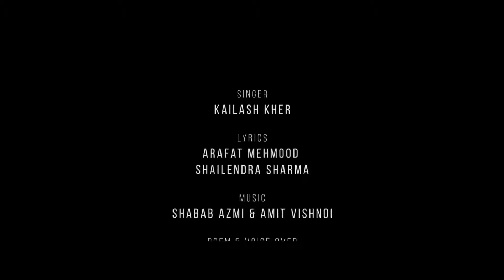गलवान के शेर ( Galwan k sher)- full version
शेर तेरे गलवान के सांग लिरिक्स |
sher tere galwaan ke lyrics
 क्या कमी हे तुझको लालों की
  सरहद पर रखवालों की
 सर रख के मरे  तेरे गोद में
 जब रही आँख खुली मतवालों की
 जहां अजमत पे तेरे आंच आई
 जिस्मों ने मिलकर कसम खाई
 न सोयेंगे एक पल के लिए
 आँखों ने नींदे लौटाई
कतरों ने लहू के मिलके लिखा
इस बात का हे दुनिया को पता
  हम लड़ते हैं सीना तान के
  जान्वाज हम हिन्दुस्तान के
 मोहताज नहीं पेहछान के
 हम शेर तेरे गलवान के
 बिस्तर पे पले चट्टान के
  हम आदि हैं बलिदान के
 मेरी धड़कन में  मेरे तन मन में
मेरे सोच में तू आबाद रहे
तू मेरे वतन सबसे पहले
 मेर सबकुछ तेरे बाद रहे
मैं जाऊं अगर तेरे खातिर
 मर मेरी मौत भी मुझपे नाज करे
हमदर्द जमीन एक पल भी नहीं
तेरे इश्कसे दिल आज़ाद रहे
  तेरे इश्क से न आज़ाद रहे
 जो करना पड़ा तेरा कर्ज अदा
 तैयार मिल्नेगी साँसे सदा
 निकलेंगे कदम को बाँध के
 तेरे  गीत जुबान पे ऐसे चढ़े
 बचपन की लोरी भूल गए
 दुश्मन को धुल चटाने को
 हम ओढ़ के तेरे धुल गए
मेरे दिवाली इदें सारी
कुर्बान तेरे रखवाली पे
न आने दें ग़म  के बादल
ऐ देश तेरे खुशाली पे
तू दर्द में डूब के दे
जो सदा हर खौफ को करदें खौफज़दा
  बात आये जो तेरे आन पे